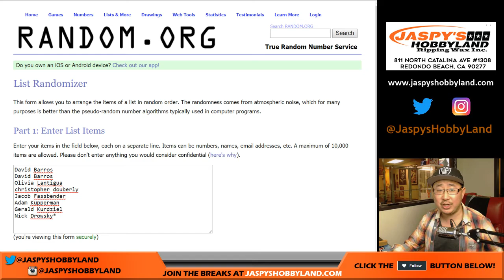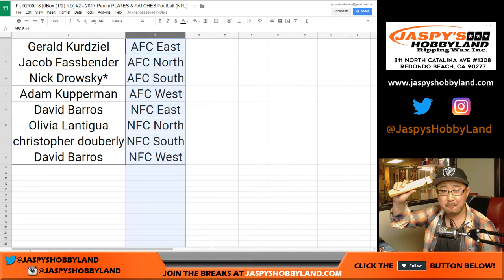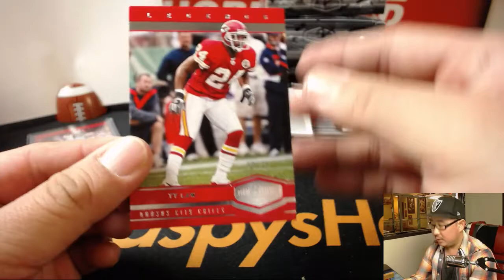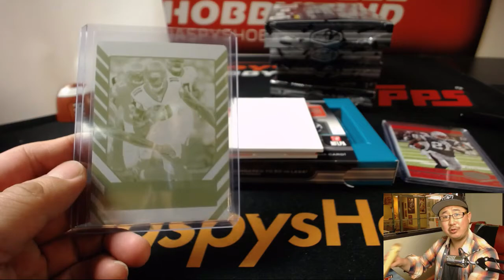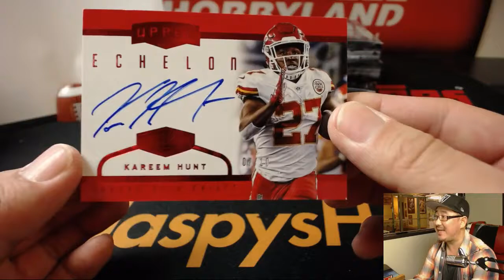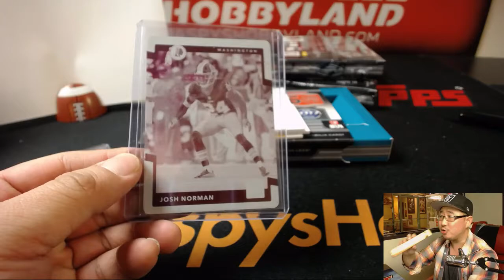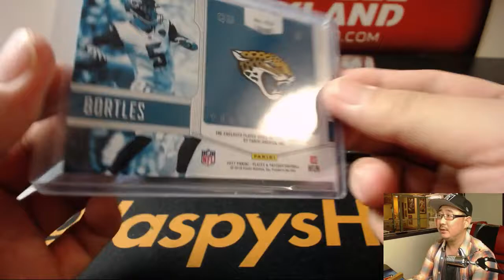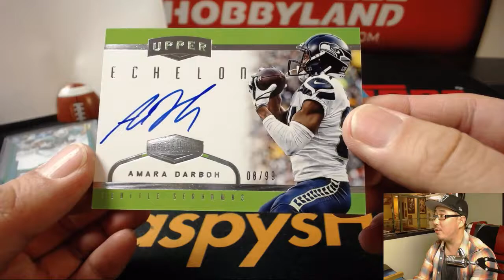Fr, 02/09/18 [6Box (1/2) RD] #2 - 2017 Panini PLATES & PATCHES Football (NFL)